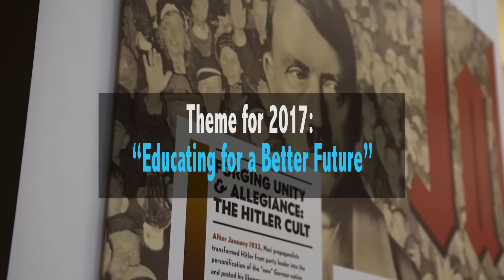The Week in Review - 27 January 2017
United Nations - Top stories from UN News, during the week of 23 - 27 January 2017, featuring: building sustainable peace for all; remembering the victims of the Holocaust, and aiding 750 thousand civilians in Mosul, Iraq.